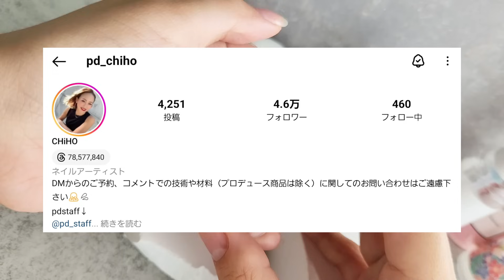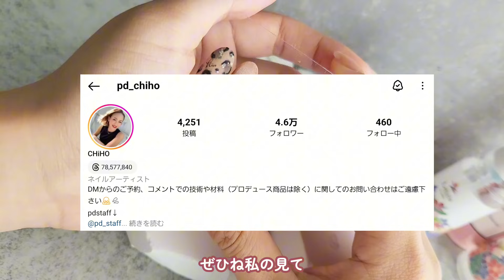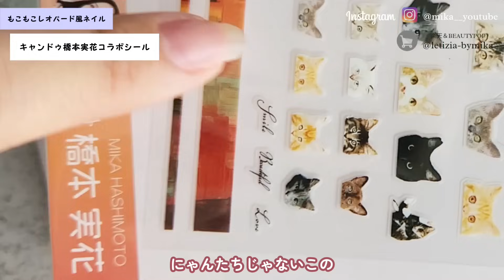アニマルネイル🐆リアルファーが可愛いヒョウ柄ネイルの作り方♥️100均のファイバー入り新作ジェルネイルとマグネットで超簡単レオパードネイル‼️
【楽天市場】
Letizia アーティストライナー

独学でプロになり、プロになってから検定全級取得したネイルオタクの私が、初心者の『なんか上手くできない。』を商品でサポートしたい。そんな想いからこだわりのジェルブランド　Letizia(レティジア)を作りました。
もしよかったら一度ショップを覗いてみてください✨
楽天でも出店しています。

もふもふレオパードネイルを考案されたネイリストさんのお名前
CHiHOさん✨
本家とはクオリティもやり方全く違います！

本家のもふもふレオパードを学ぶならこちら！

セルフでもサロン級に綺麗な仕上がりになるセルフネイルの基本手順とコツ

→ 綺麗に塗る、セルフネイルのコツと手順-ジェルネイル基本のき

ー
■書籍■
ー
ー
■プロデュースネイルブランド■